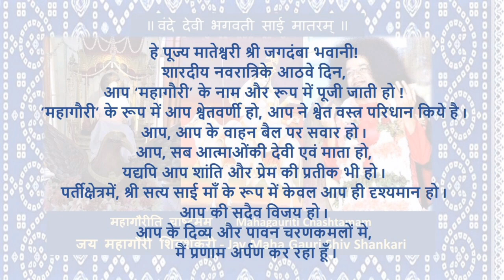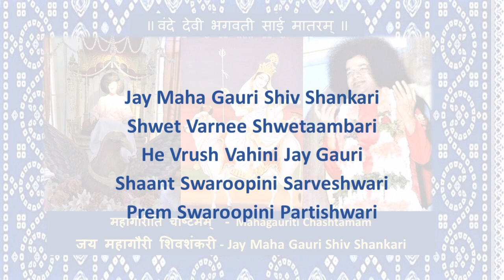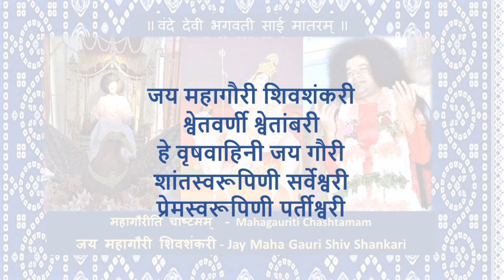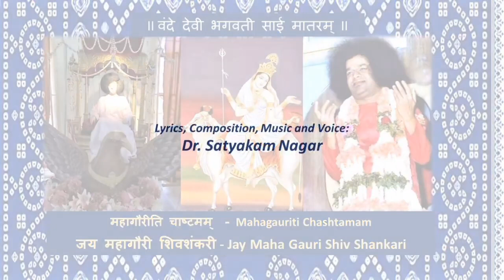जय महागौरी शिवशंकरी - Jay Maha Gauri Shiv Shankari - By Dr. Satyakam Nagar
जय महागौरी शिवशंकरी
Jay Maha Gauri Shiv Shankari

Sri Sathya Sai Bhajan in Classical Raag:
Hindustani: Durga
Carnatic: Shuddha Saveri

जय महागौरी शिवशंकरी
श्वेतवर्णी श्वेतांबरी
हे वृषवाहिनी जय गौरी
शांतस्वरूपिणी सर्वेश्वरी
प्रेमस्वरूपिणी पर्तीश्वरी

Shwet Varnee Shwetaambari
He Vrush Vahini Jay Gauri
Shaant Swaroopini Sarveshwari
Prem Swaroopini Partishwari

अर्थ / Meaning:

हिंदी:

हे पूज्य मातेश्वरी श्री जगदंबा भवानी!
शारदीय नवरात्रिके आठवे दिन,
आप ‘महागौरी’ के नाम और रूप में पूजी जाती हो !
‘महागौरी’ के रूप में आप श्वेतवर्णी हो, आप ने श्वेत वस्त्र परिधान किये है I
आप, आप के वाहन बैल पर सवार हो I
आप, सब आत्माओंकी देवी एवं माता हो, यद्यपि आप शांति और प्रेम की प्रतीक भी हो I
पर्तीक्षेत्रमें, श्री सत्य साई माँ के रूप में केवल आप ही दृश्यमान हो I
आप की सदैव विजय हो I
आप के दिव्य और पावन चरणकमलों मे,
 मैं प्रणाम अर्पण कर रहा हूँ I

English:

Our Revered Mother Jagadamba Bhavani!
On the eighth day of Shaaradiya Navratri,
You are worshipped as ‘Maha Gauri’.
Your complexion in the form of Maha Gauri is white.
You are dressed in white clothes.
You are riding on the seat of a bull.
You are the Goddess and Mother of all,
as also an Embodiment of Peace and Love.
You are none other than Mother Sai of Parti.
I bow down at Your Divine Feet.
Victory be to You…!!!

Team Saamgaan Sangeetam:

Music and Chorus:
(Harmonium, Tabala, Synthesizer and Percussion,
Audio Recording, Editing and Mixing;
Designing, Documentation and Video Creation)

Recorded at:
Studio Saamgaan Sangeetam
Sai Arogya Nilayam
Shahbad Markanda,
Haryana, Bharat.

Western:
Gents C #
Ladies G #